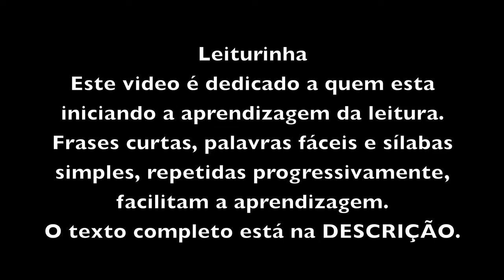El Chavo del Ocho / Turma do Chaves / Português para estrangeiros / Portuguese for foreigners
TEXTO:

Oi!
Eu sou o Chaves!
Meu nome é Chaves!

Eu tenho oito ( 8 ) anos de idade!

Eu sou um menino.
Eu sou um menino de oito ( 8 ) anos de idade.

Eu sou uma criança.

Eu moro em uma vila.
A vila tem várias casas.
As casas da vila são pequenas.

Eu moro em um barril.
O barril é pequeno.
O barril é marrom.
A cor do meu barril é marrom.

Isto é um ( 1 )  vaso de flor.
Um ( 1 )  vaso de flor.
Dois ( 2 ) vasos de flor.
A vila tem muitos vasos de flor.
A vila é enfeitada com muitos vasos de flor.

Muitas pessoas moram na vila.
Cada pessoa tem a sua casa.
As casas são numeradas.
Cada casa tem um número.

O meu barril não tem número.

Só existe um barril na vila.
Na vila só tem um ( 1 ) barril.
O meu barril é único.

Na casa setenta e dois ( 72 ) moram "Seu"  Madruga e a Chiquinha.
Na casa setenta e um ( 71 ) mora a Bruxa do setenta e um ( 71 ).
E na casa catorze ( 14 ) moram o Kiko e sua mãe, Dona Florinda.

A vila tem muitas casas.
A vila tem muitos moradores.
Todos os moradores da vila pagam aluguel ao "Seu" Barriga.
O "Seu" Barriga é o dono da vila.
Ele é o proprietário de todas as casas.

Todos pagam aluguel ao Sr. Barriga.
Menos o "Seu" Madruga.
O "Seu" Madruga sempre se esconde quando o Sr. Barriga vem cobrar o aluguel.

Sempre que o Sr. Barriga aparece, eu lhe dou uma pancada.
Mas é sem querer, querendo…
 O " Seu" Barriga é muito bom comigo.
Ele tem muita paciência comigo.